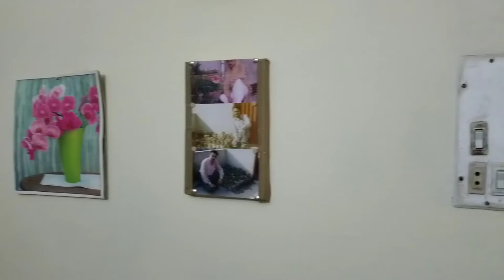Asim Vlog to Display Winter Flowers Bulbs Storage House | How to Save Bulbs | How to Store Bulbs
Welcome to Asim Garden. Today's vlog about Storage House of all Winter Flowers Bulbs after Saving and Storing all Winter Flowers bulbs of Asiatic Lily, Gladiolus, Anemone, Dutch Iris, Fressia, Ixia, Sparaxis, Daffodils, Crocus, Saffron, Hyacinths and Tulips. In Hindi Language How to Save Flowers Bulbs called as कैसे फूल बल्ब को बचाने के लिए.

कैसे फूल बल्ब को बचाने के लिए